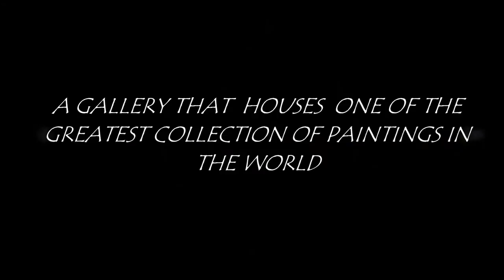British Art BBA3 A2